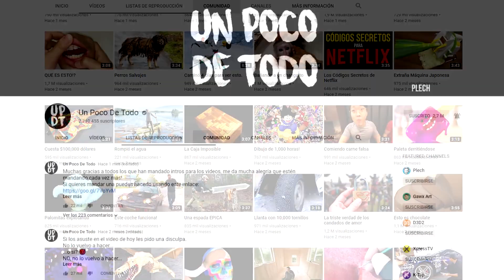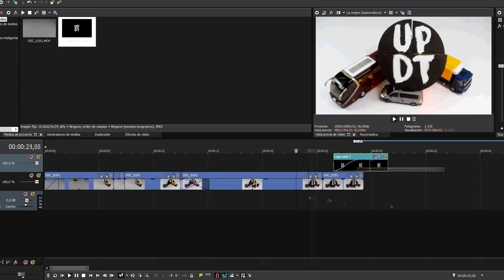Cómo se hizo la colaboración para la intro de UPDT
El canal de YouTube "Un Poco De Todo" recopila vídeos o páginas web interesantes de internet y cada día lo recopilan en un nuevo vídeo. Es genial poder descubrir cosas tan diversas y curiosas, así que ¿Por que no agradecérselo haciendoles una Intro especial?

En este vídeo podrás ver el proceso de grabación y edición de la intro. Se han utilizado vehículos en escala H0 (1:87) que circulan siguiendo una guía oculta, y se detienen al pasar sobre un imán.